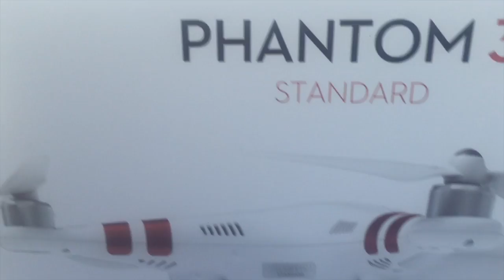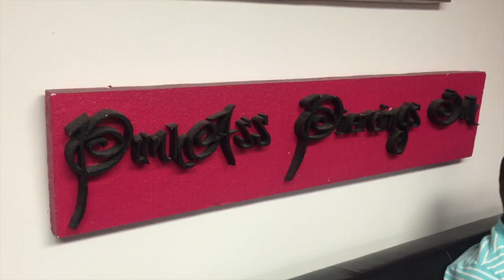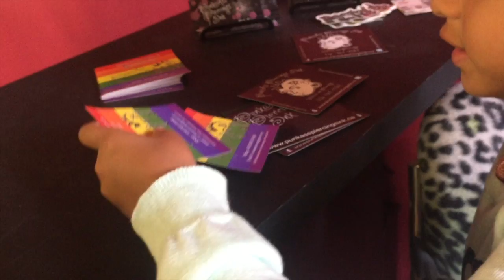She Got a Tatoo!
TT officially turned 17 and her birthday wish was to get a tattoo so wish granted come along with us and check other adventure for today.